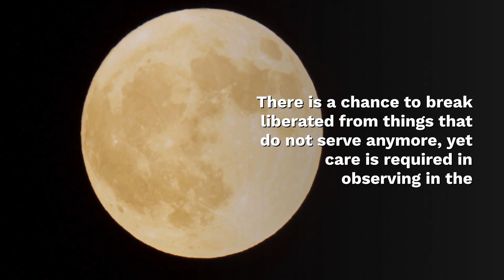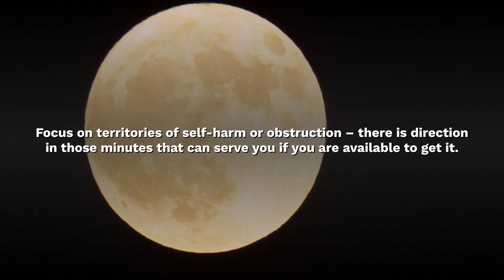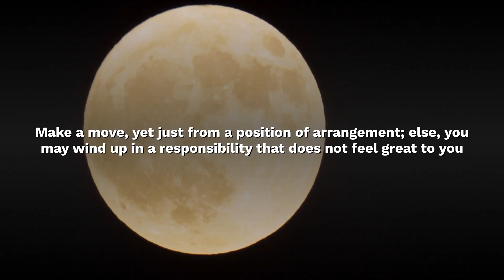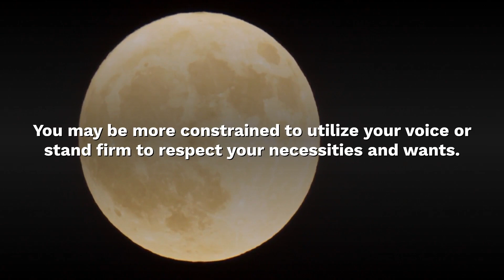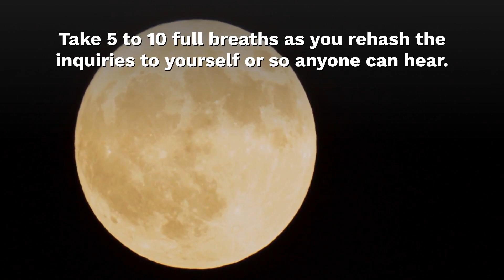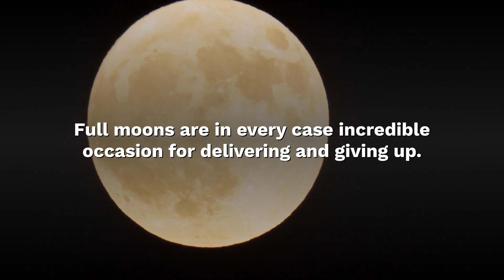October 1st Full Moon in Aries - What is in store for you?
What are you looking for in this new moon?

Thumbnail photo: Photo by Alex Andrews from Pexels

-We've only used bits and pieces of videos to get the point across where necessary.We make these videos with the intention of educating others in a motivational/inspirational form.

 Our understanding is that it is in correlation to Fair Right Use, however given that it is open to interpretation, if any owners of the content clips would like us to remove the video, we have no problem with that and will do so as fast as possible.le.